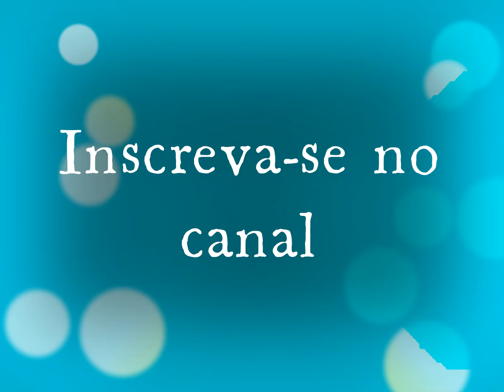[ Cinto Feminino ] Belos Modelos de Cinto Feminino Para Lindos Looks 💖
Cinto Feminino - Belos Modelos de Cinto Feminino Para Lindos Looks - Acessórios Femininos!

Separamos semanalmente, lindos modelos de acessórios para você que adora andar na moda, e gosta de acompanhar as tendências de acessórios e moda feminina.

Pesquisas relacionadas:
cinto feminino, cinto de perola, cinto de grife, acessórios femininos, moda, moda feminina, moda fashion, acessórios, acessorios femininos,